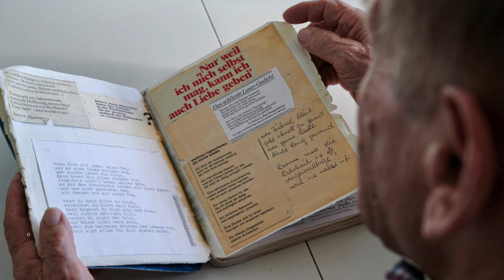Eine Kostprobe von Tafelmajor Hermann Boschung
Unzählige Hochzeiten und andere Feste hat Hermann Boschung als Tafelmajor begleitet und bereichert. Er schätzt, dass er im Laufe der Jahre an mindestens 800 Anlässen aufgetreten ist. Eine Kostprobe seines Könnens gibt er im FN-Video.